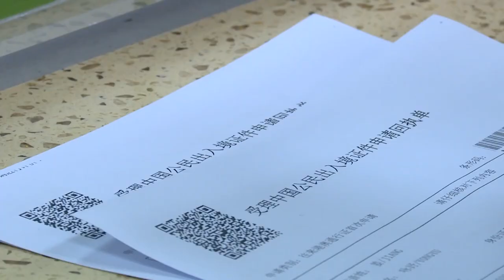Новости провинции Хэйлунцзян. 16.01.2023.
Станцию Суйфэньхэ в китайской провинции Хэйлунцзян пересекли в 2022 году 884 контейнерных состава «Китай-Европа». «Это на 61 процент больше, чем в 2021 году, — отметили специалисты. — Количество контейнеров составило около 82 тысяч, что на 62,3 процента больше показателей 2022 года». Первый китайский контейнерный состав через станцию Суйфэньхэ проехал в 2018 году.